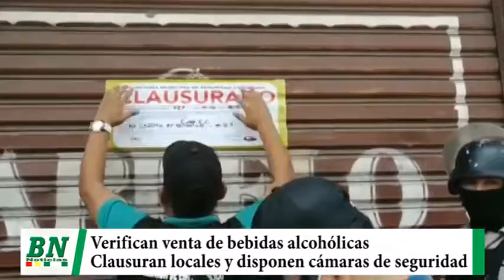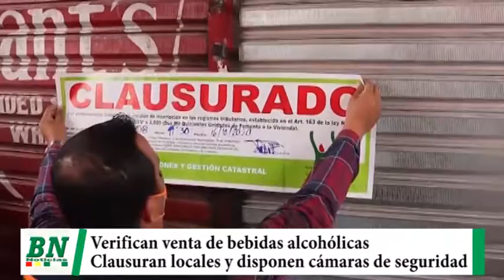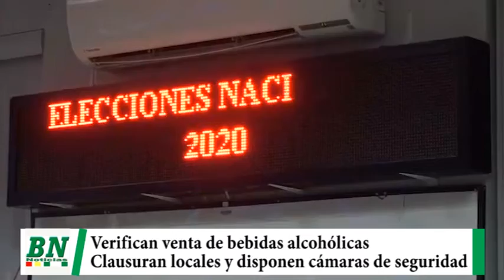Municipio y policía verifican y clausuran venta de bebidas alcohólicas, disponen cámaras de segurida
Municipio y policía verifican y clausuran venta de bebidas alcohólicas, disponen cámaras de seguridad para control en elección